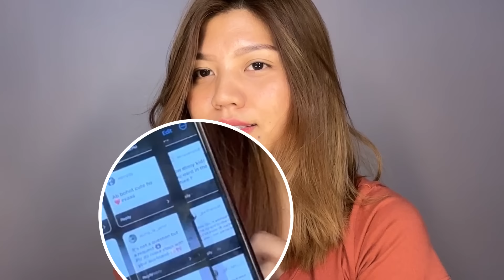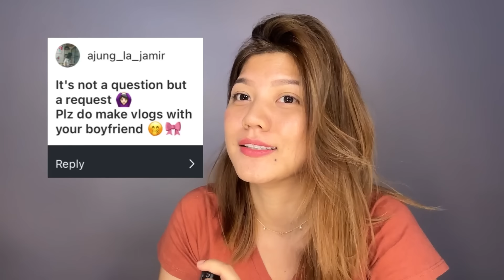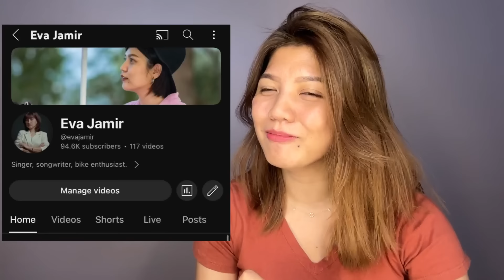AM I REALLY NAGA? Q&A